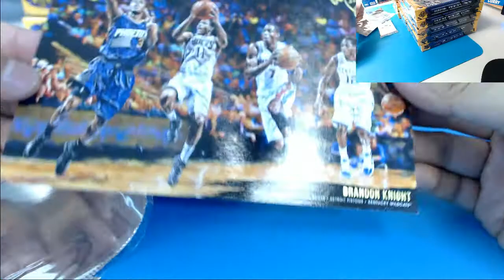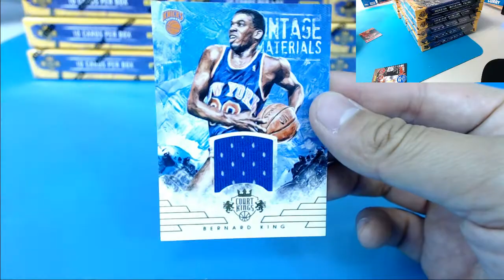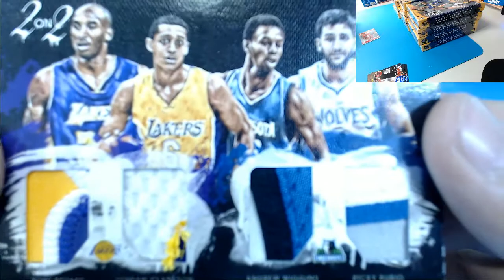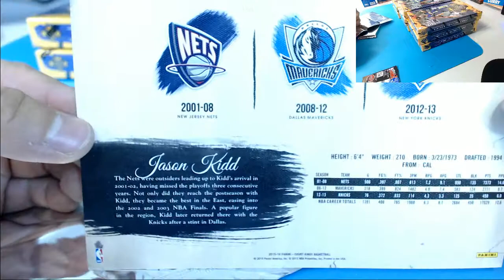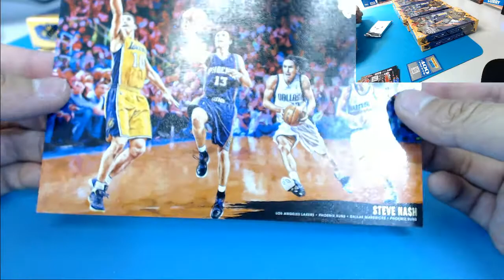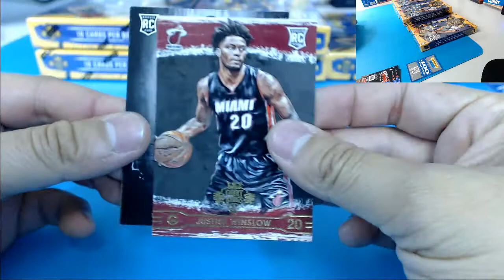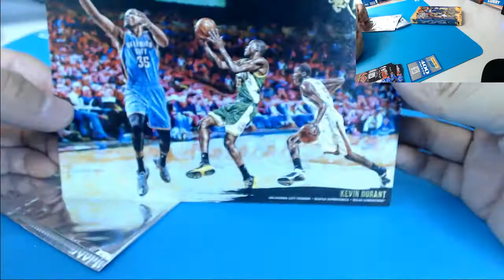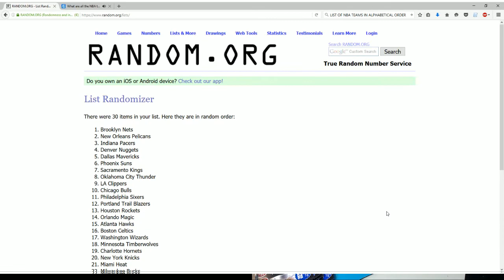07/21/16 -- 2015-16 Panini NBA Court Kings 15 Box Full Case eBay Break #3 (PYT)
07/21/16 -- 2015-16 Panini NBA Court Kings 15 Box Full Case eBay Break #3 (PYT)